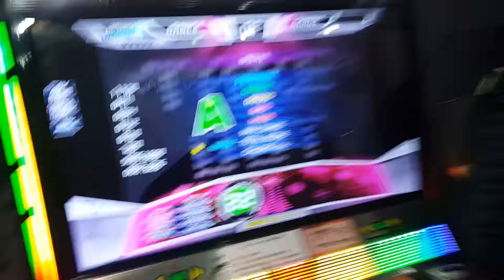Entlemon - Take Out(테이크 아웃) D22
PUMP IT UP FIESTA EX
ORIGINAL TUNES
Song :Take Out (테이크 아웃)
Artist : SHK
Difficulty : DOUBLE 22

Player : Entlemon (엔틀몬)